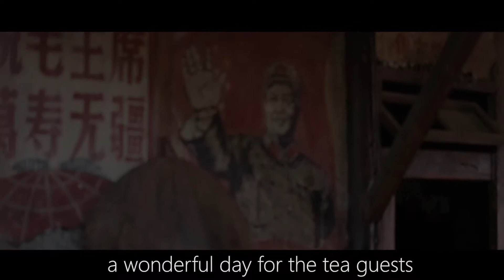Fall2019Washington DC JEA Convention 40Videography Yutong Wu Chengdu Foreign Language School Interna